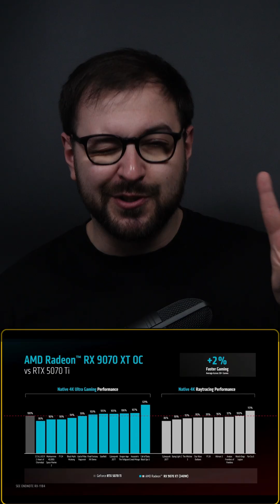AMD Radeon 9070 & 9070 XT - The New Challengers of The GPU Market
The AMD Radeon 9070 and the 9070 XT are set to release on March 6th and according to AMD’s recent statements, the two graphic cards should have a serious performance per dollar advantage against Nvidia and their RTX 5070 TI while only seeing a -2% difference in the actual performance.